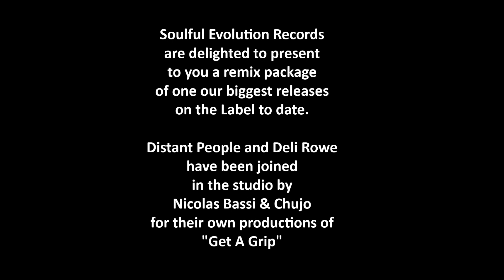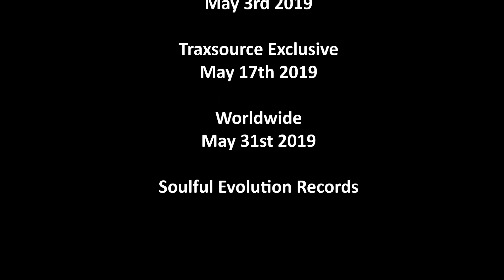Distant People Ft Deli Rowe- Get A Grip (Chujo's Remix)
Now available to purchase at Traxsource

Soulful Evolution Records are very excited
for the next release on the Label.

UK's Distant People and US Songstress
Deli Rowe are back with our biggest selling
track of 2018 Get A Grip.

For 2019 we have, along with the infamous original mix,
two remixes by Nicolas Bassi and Chujo, both of whom
need no introduction to Soulful Evolution.

Release Dates
Traxsource pre order May 3rd 2019
Traxsource exclusive May 17th 2019
Worldwide May 31st 2019